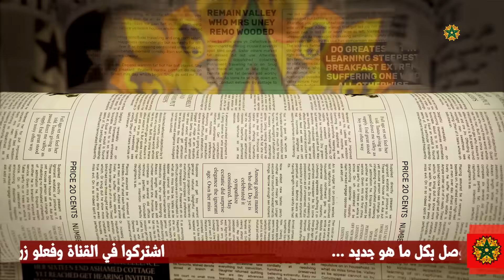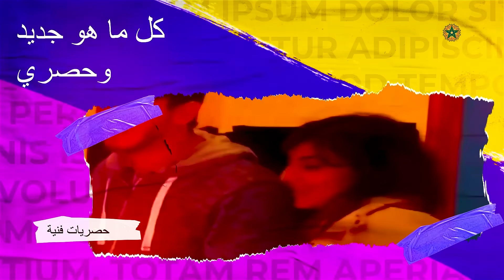سعد المجرد يثير الغضب وعزيز اخنوش يثير السخرية وليلى عبد اللطيف تتوقع والملك محمد السادس يلغي زيارته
# كوكب _الفن
أخبار _الفن_ والمشاهير
ملك _المغرب
أخبار_ المغرب